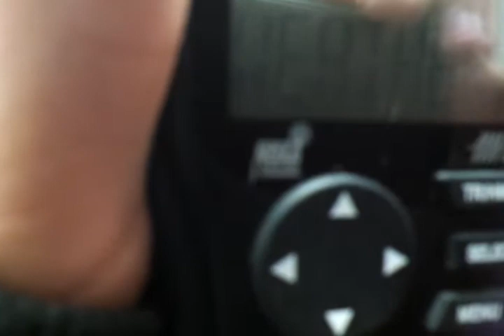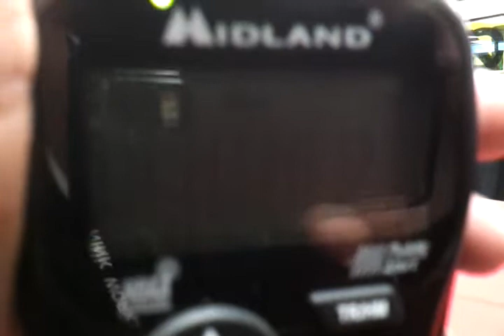EAS#26-NWR-Required Weekly Test-WNG659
EAS#26
Required Weekly Test
February 13, 2013 11:51AM PST
Transmitter: WNG659 (NWS Hanford)

I was in my Student Store when I got the test, so yeah. Enjoy!